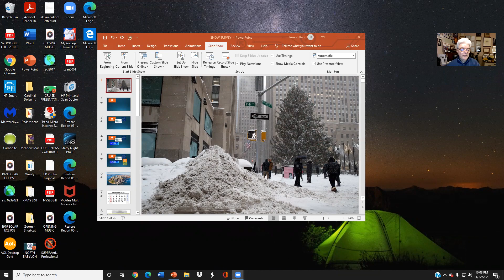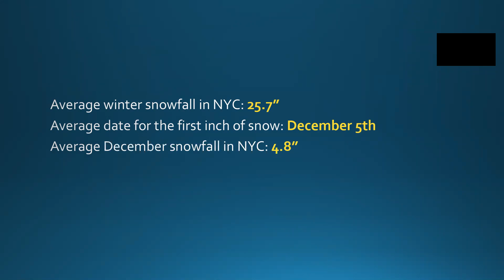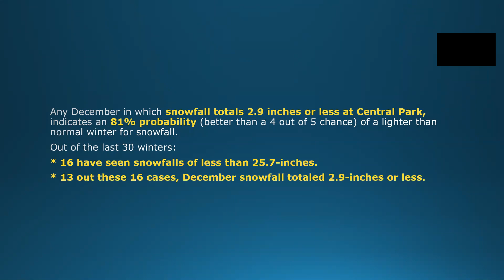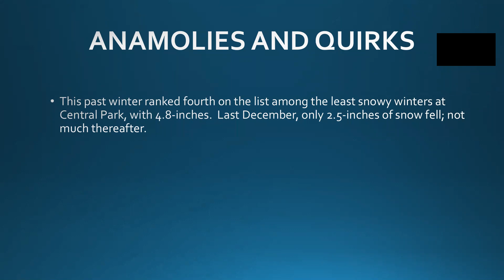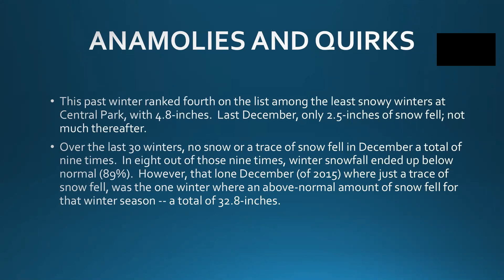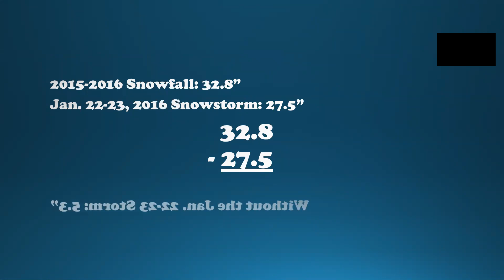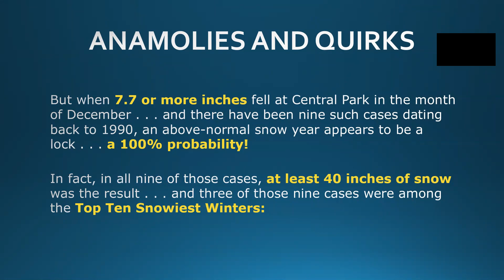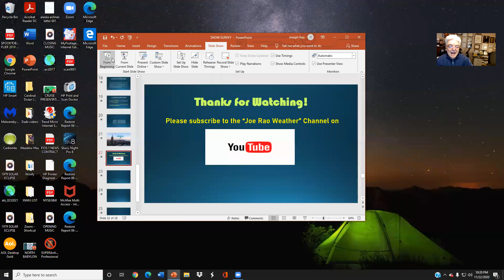How Much Snow will Fall in NYC during the Winter of 2020-21?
As we move into the winter of 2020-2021, a big question on the minds of most New Yorkers is: How much snow will fall?  This presentation, hosted by meteorologist, Joe Rao, shows how we may derive some clues based on how much of the white stuff falls at Central Park during December 2020.